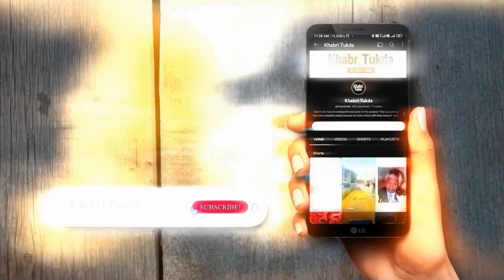Ranbir ने दिया Approval अनन्या और आदित्य के रिश्ते को | बॉयफ्रेंड संग दिखीं जान्हवी कपूर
अनन्या-आदित्य के रिश्ते को रणबीरने दिखाई हरी झंडी!
वहीं रणबीर इस जोड़ी की तरफ थम्स अप करके पोज दे रहे हैं. इससे ये कयास लगाया जा रहा है कि कहीं ना कहीं रणबीर ने आदित्य और अनन्या के रिश्ते को हरी झंडी दे दी है. ये तीनों स्टार्स इस तस्वीर में काफी खुश नजर आ रहे हैं. सोशल मीडिया पर ये फोटो खूब वायरल हो रहा है. हर कोई इस तस्वीर पर जमकर प्यार बरसा रहा है.